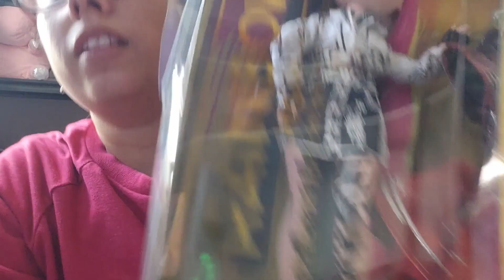Abro mi regalo de Reyes 👑 conoce a la hermosa Jett Dawson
Hola en este video abrimos a Jett Dawson de Rainbow High y discutimos sobre los nuevos leaks de las muñecas de Rainbow High y Monster High.

Si quieres formar parte de mi comunidad puedes entrar en DISCORD

🍭ALGUNAS COSAS SOBRE MI! 🍭
Nombre: Andreina Acosta Rios
Nacionalidad: Venezolana
Ciudad: Ciudad de Mexico
Hijos: 3
Esposo: si, este año cumpliendo 18 años de matrimonio!
Carrera: Ing. en Sistemas, Lic en Idiomas
Idiomas: Ingles, Frances, Español y aprendiendo Chino
Comida Favorita: Arepa
Dulce Favorito: helado
Signo: Leo Signo Chino: Gallo
ME ENCANTA CELEBRAR LA VIDA! SOLO HAY UNA!